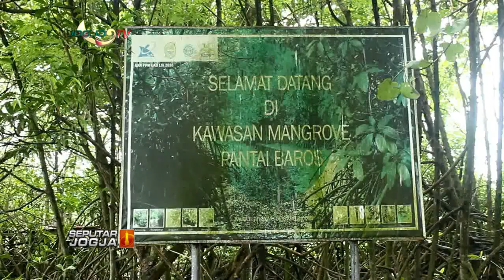BELUM DIKETAHUI PENYEBAB M4T1NYA BURUNG KUNTUL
SEPUTARJOGJA-Sejak beberapa hari terahir, puluhan burung kuntul di kawasan konservasi mangrove Pantai Baros, Tirtohargo, Kretek Bantul ditemukan mati. Belum diketahui apa penyebab kematian puluhan burung yang sangat berperan dalam rantai makanan ini.